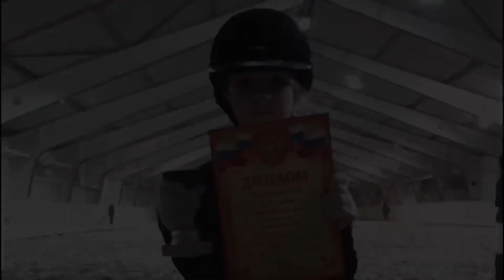8 октября 2023 г.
Aleksa & Nikol Sotogrande 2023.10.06. Hipica